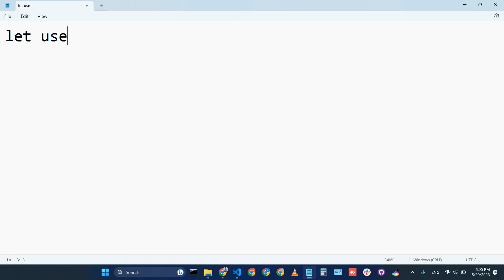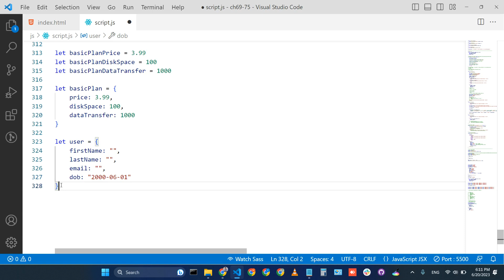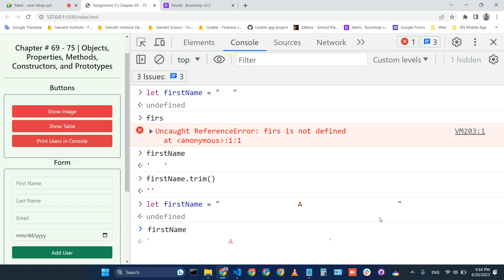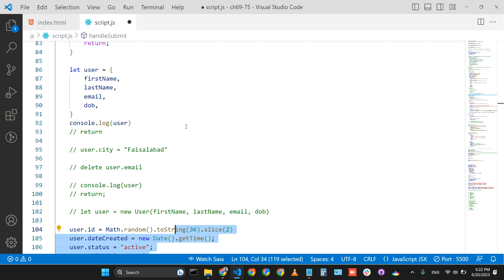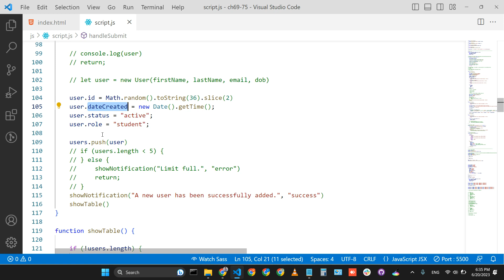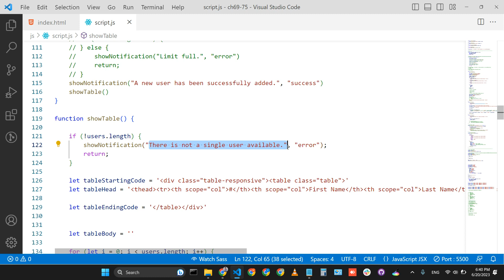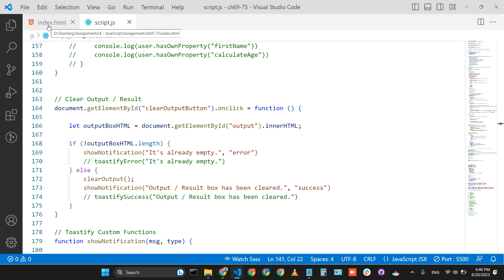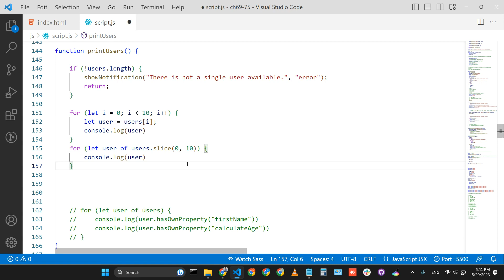24 - JavaScript Class 11 | Objects Properties | Methods | Constructors | Prototypes | Muhammad Umair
This is the practical session of the Web and Mobile App Development Course. Javascript Class 11 at Seeraht Skills Development Program under the education department of Seeraht Faisalabad.

The topics we have covered in this class are the following:
69. Objects
70. Objects: Properties
71. Objects: Methods
72. Objects: Constructors
73. Objects: Constructors for methods
74. Objects: Prototypes
75. Objects: Checking for properties and methods

Happy Coding!!